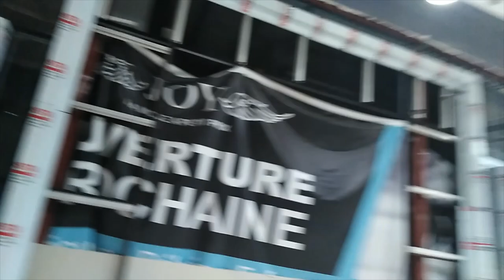اكبر مركز تجاري فى مستغانم UNO MOSTAGANEM